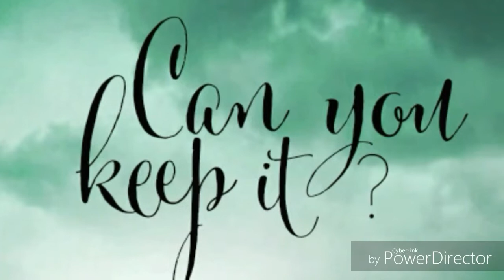Can You Keep It ? Title Sequence